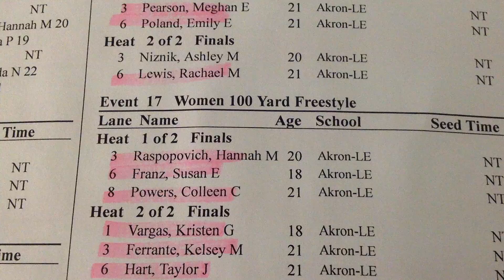Jan 2015, Akron vs Xavier and Mount Union 100 Free H1